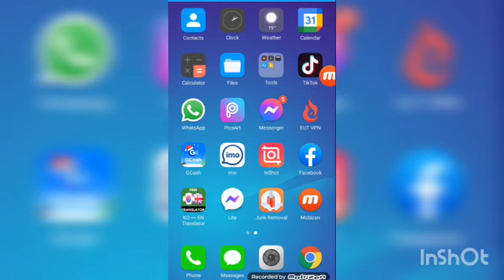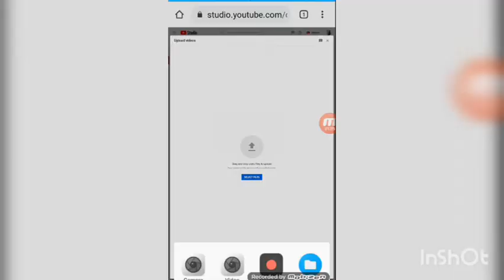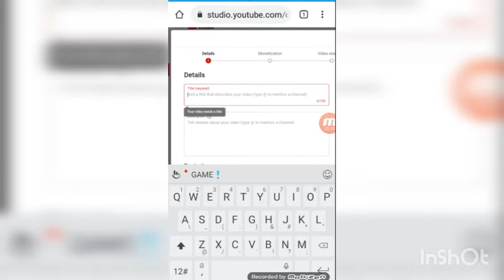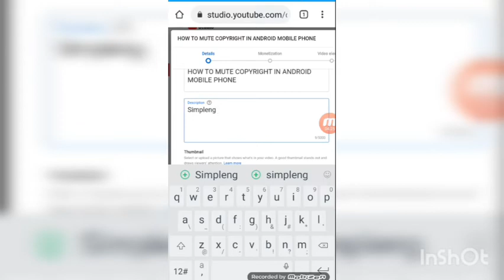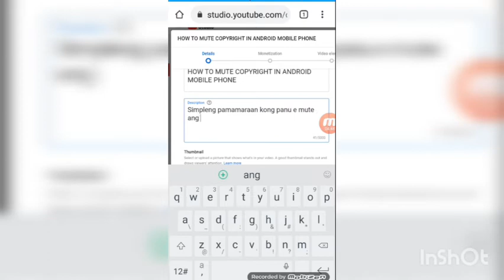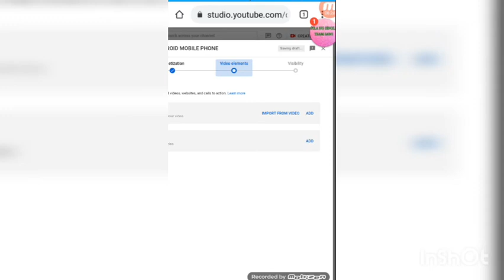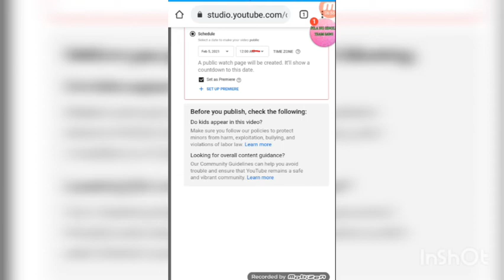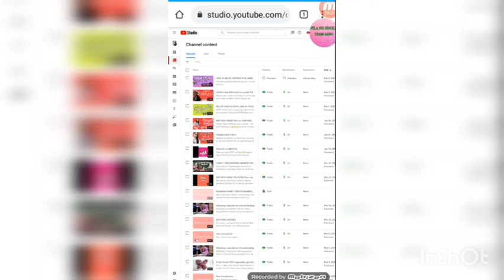HOW TO MAKE PREMIERE ON ANDROID PHONE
TUTORIAL VLOG